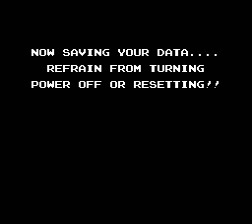Star Tropics - Full Playthrough Part 06